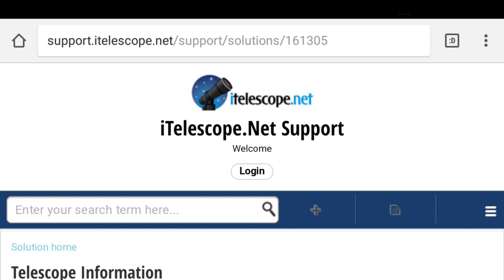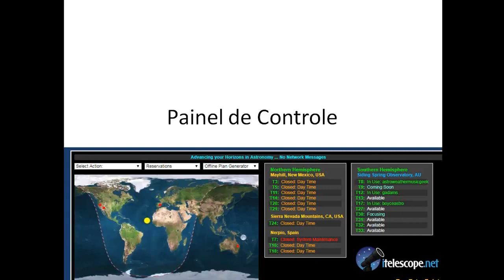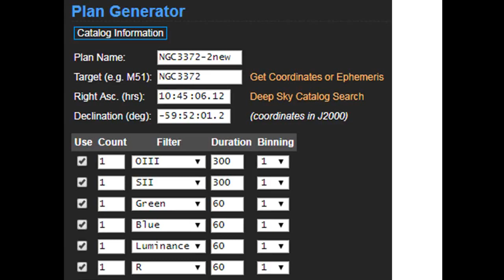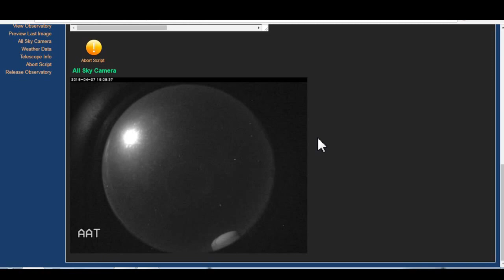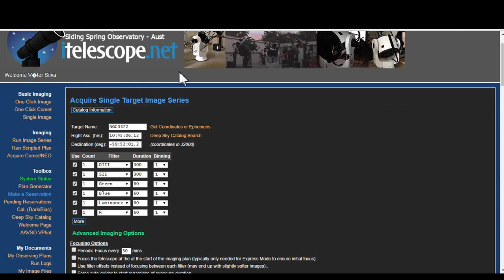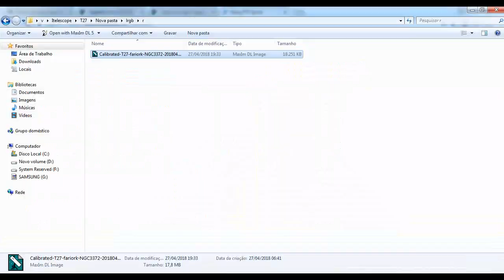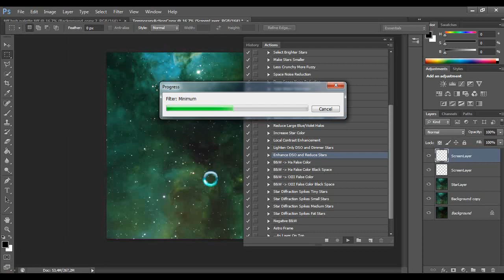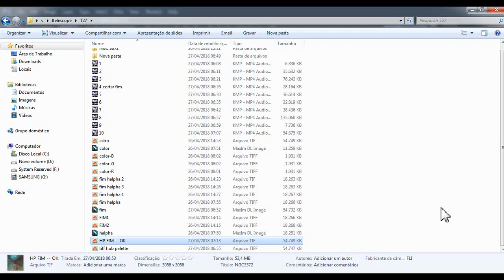Tudo sobre o ITelescope PT/BR - Planejamento, Captura e Processamento Básico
Tudo sobre o Itelescope  - Planejamento, Captura e Processamento Básico
Nebulosa de Eta Carinae
Itelescope Planejamento
Itelescope Captura
Itelescope Processamento Básico
Ngc 3372

02:26 - Objeto Fraco
15:00 - Desconto de lua